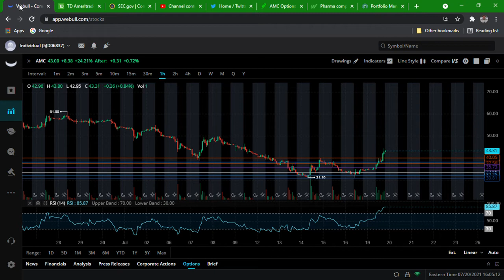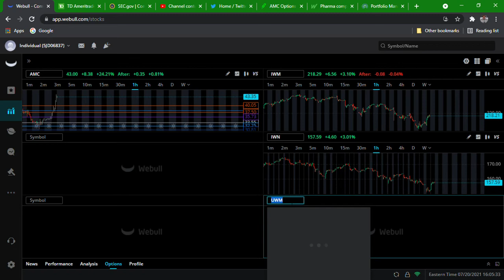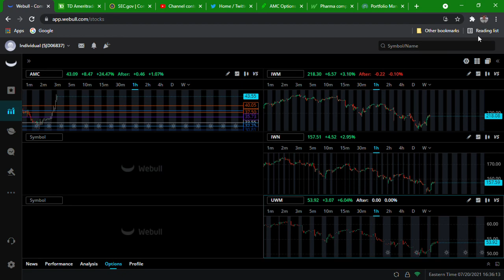AMC I CALLED THE PATTERN CHANGE, JES SAYIN(EXPLICIT)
IF THIS VIDEO OFFENDS ANYONE THEN I SUGGEST YOU TAKE A HARD LOOK AT YOUR LIFE AND ASK HOW THE WORLD HAS MADE YOU SUCH A SENSITIVE ASS INDIVIDUAL AND WHAT CAN YOU DO TO BECOME MORE SELF ASSURED AND CONFIDENT IN YOUR OWN BELIEFS. LEARNING TO COMMUNICATE WITH PEOPLE OF DIFFERENT VIEW POINTS AND MINDSETS IS A VERY IMPORTANT SKILL TO HAVE. I SUGGEST YOU MAKE A CONSCIOUS EFFORT TO DEVELOP IT TODAY, RIGHT NOW.